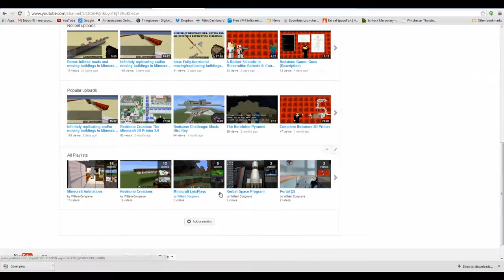Minecraft Let's Play: Episode 8: How hard could caving be?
In this video I try to explore a cave. Spoiler alert: It doesn't go perfectly.

Also I am using some other people's awesome music:
My intro music is by longzijun, and my outro is by DeadMau5